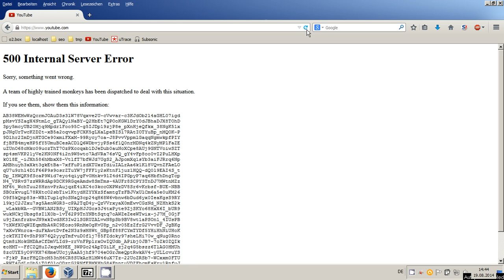A team of highly trained monkeys dealing with 500 internal error